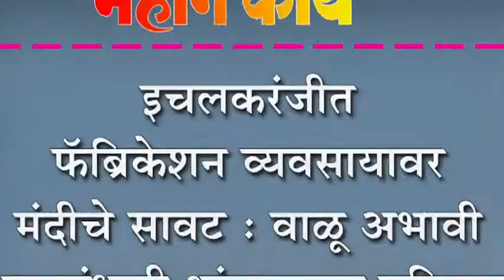इचलकरंजीत फैब्रिकेशन व्यवसायावर मंदीचे सावट : वाळू अभावी घरबांधणी थांबल्याचा परिणाम